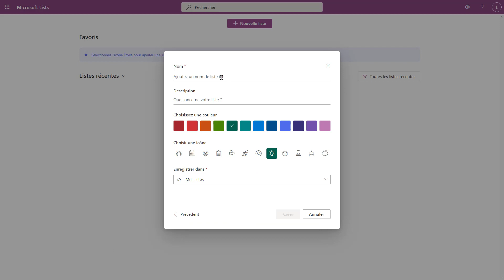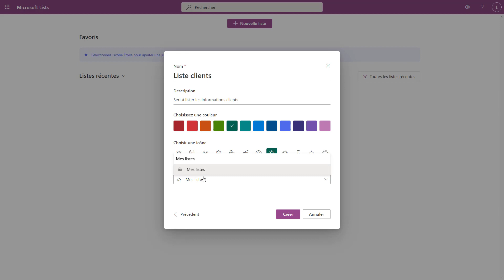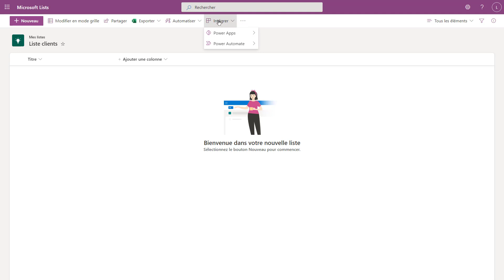Créer sa première liste avec Microsoft Lists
Apprenez à utiliser toutes les fonctions de Microsoft Lists grâce à ces formations :